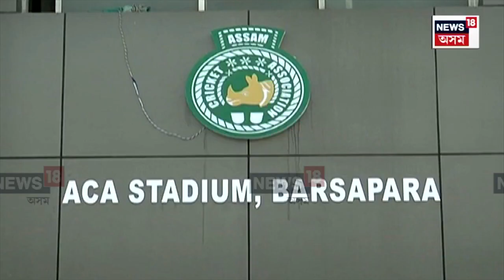IPL Match In Guwahati | গুৱাহাটীৰ IPL মেচত উপস্থিত থাকিব বলীউড তাৰকা শ্বাহৰুখ-প্ৰীতিজিন্টা! N18V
লগতে চাওঁক দিনটোৰ বহু গুৰুত্বপূৰ্ণ খবৰ |